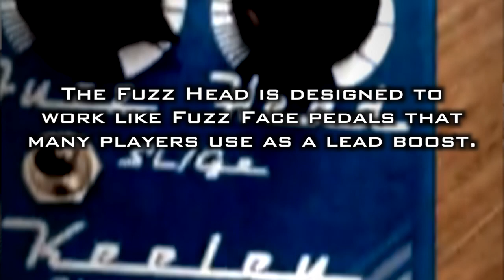Keeley Electronics Fuzz Head Home Tonez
Home phrasing with great Keeley Fuzz Head ...